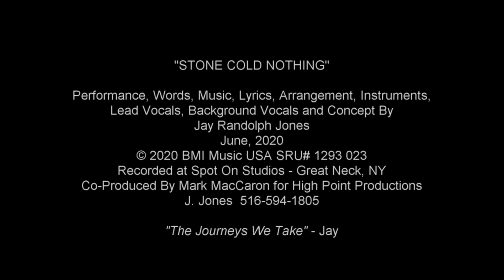Stone Cold Nothing - Jay Randolph Jones - June 20, 2020